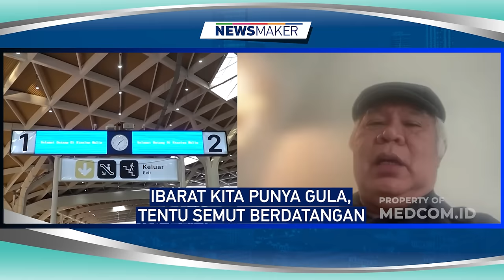SETELAH PRABOWO BICARA KERETA CEPAT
Pekan lalu, Presiden terpilih Prabowo Subianto mengatakan, perlindungan rakyat adalah nomor satu. Ekonomi nomor dua. Prabowo menggambarkan, untuk apa membangun kereta cepat, kalau negara idak aman. Tentara Indonesia harus sangat kuat, kata Prabowo. Publik pun bertanya, ada apa Prabowo bicara proyek kereta cepat dan proyek infrastruktur lainnya? Atas pertanyaan publik ini, Tim Gugus Tugas Sinkronisasi Prabowo-Gibran menjawab, pernyataan Prabowo sama sekali bukan penyesalan. Melainkan arahan. Sebab, pernyataan Prabowo sebagai Menteri Pertahanan ini, disampaikan didepan calon perwira remaja, atau CAPAJA TNI-Polri. Seakarang, pertanyaan besar yang sesungguhnya adalah, setelah era Presiden Jokowi, ekonomi menjadi panglima, apakah di era Presiden Prabowo, akan berubah, keamanan menjadi panglima? Betulkan persenjataan TNI dibiarkan sangat tertinggal dan perlu belanja besar-besaran Alutsista? Nesmaker pekan ini bersama mantan Kepala Badan Strategis Intelijen TNI, Laksamana Muda TNI Purnawiaran Soleman Ponto